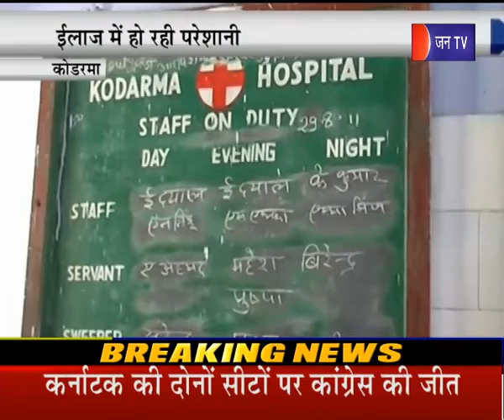बेगुसराय एनएसयूआई के प्रदेश अध्यक्ष चुनाव मे हंगामा | Fights in NSUI president election.